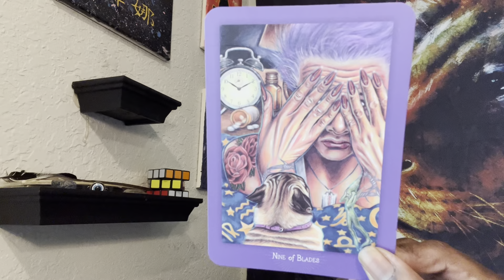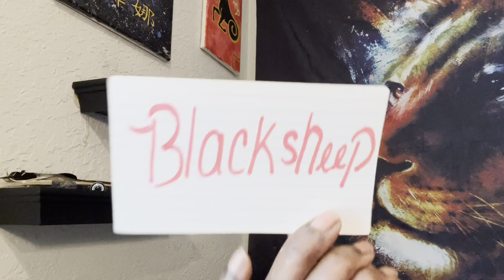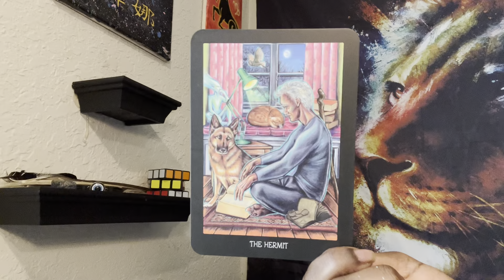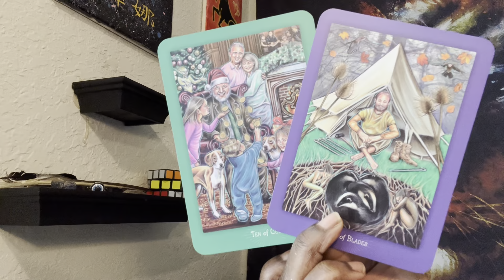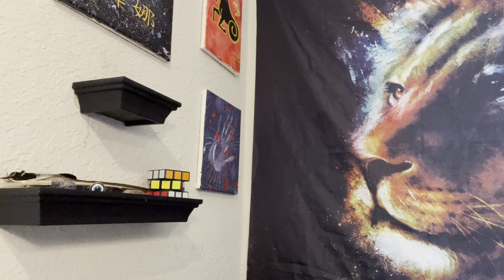GRANDMOTHER WATCHING OVER U CAUSE THIS PERSON BEEN HEARTLESS EVER SINCE YALL BROKE 🆙 SAD 😢